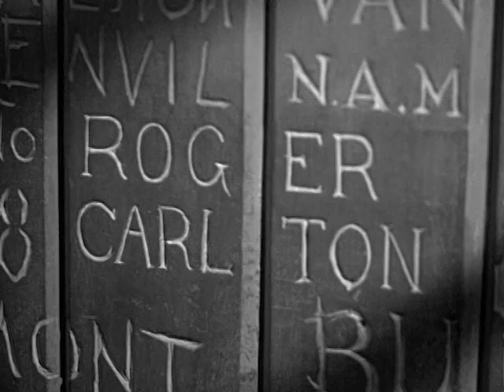Preview Clip | A Yank at Eton | Warner Archive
A Yank at Eton (1942)

High school football star Tim Dennis has big plans for his future: the University of Notre Dame and gridiron glory! Instead, his mother marries an Englishman, and Tim and his sister are summoned to live with their new family across the Atlantic. There, Tim becomes a student at the distinguished British boys' school Eton, and his free-spirited ways run headlong into time-honored tradition. Mickey Rooney portrays Tim in this fish-out-of-water tale co-scripted by and based on a story by A Yank at Oxford screenwriter George Oppenheimer. Freddie Bartholomew plays Tim's new stepbrother; any chance to see Rooney and Bartholomew together remains one of the great joys of Golden Era movies (it's the last of five features pairing them). The acting constellation, ably directed by Norman Taurog of Boys Town, includes Edmund Gwenn as an avuncular housemaster and Peter Lawford as an arrogant upperclassman.

Directed By Norman Taurog
Starring Mickey Rooney, Edmund Gwenn, Ian Hunter